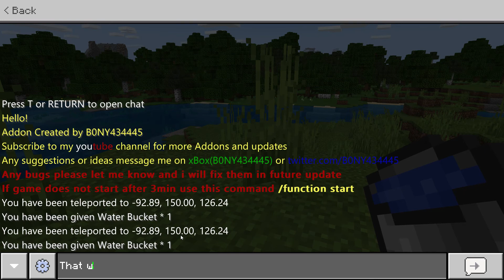Minecraft But, it tries to kill YOU EVERY 30 SECONDS